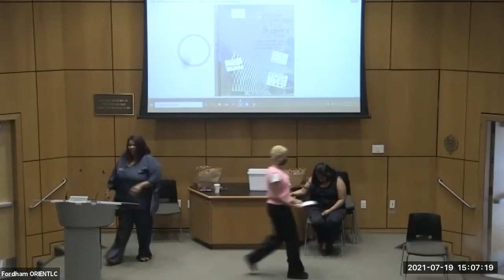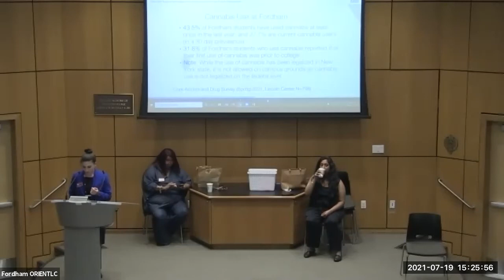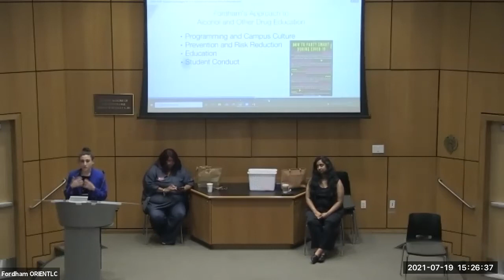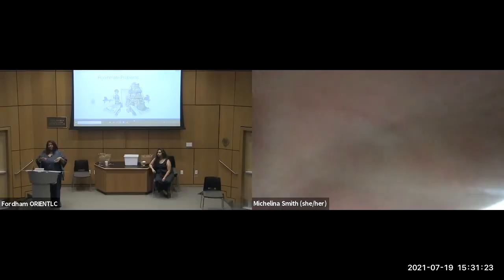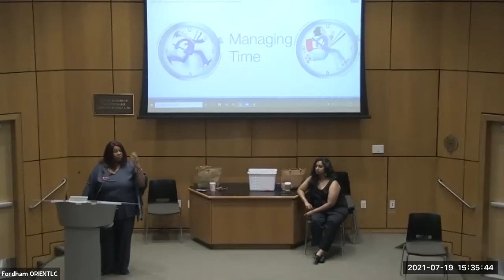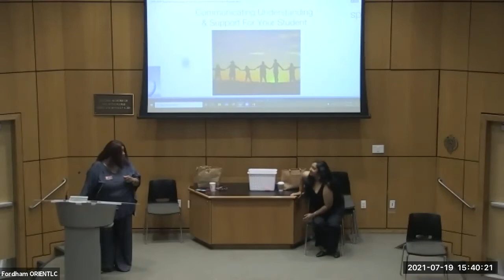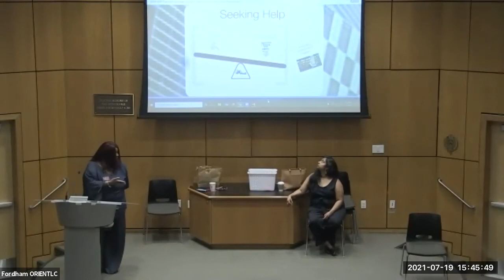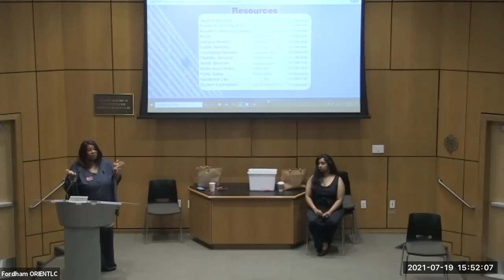Typical Challenges in Your Student's First Year - 7/19 Summer Orientation Program